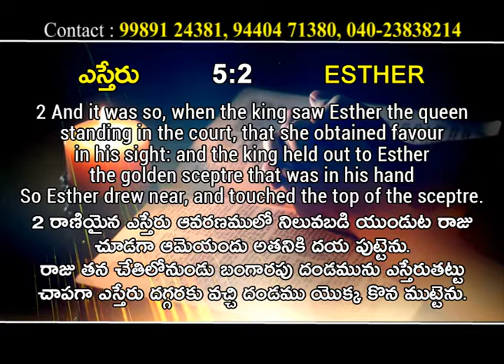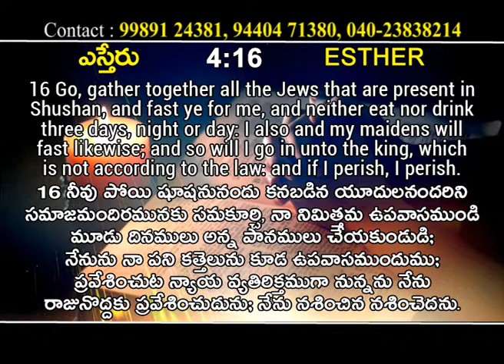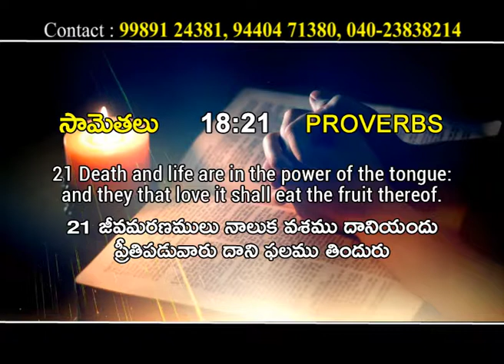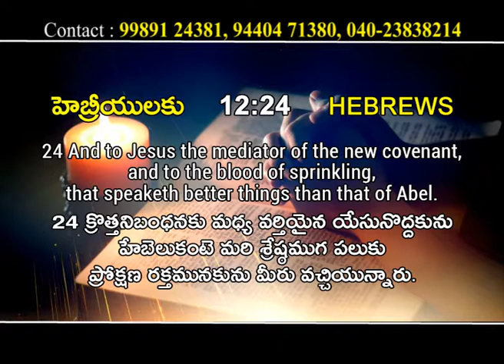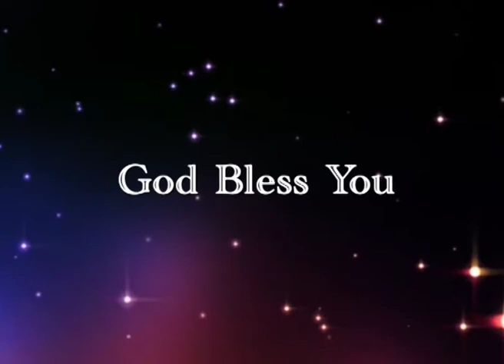4. Standing in the Gap | What is Prayer? | Teresa Paul || National Womens Movement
4. Standing in the Gap
Teresa Paul messages
Teresa Paul
New Blossom Ministries &
National Women's Movement